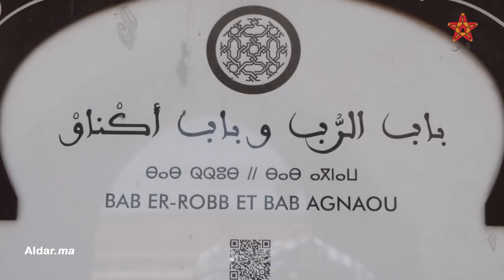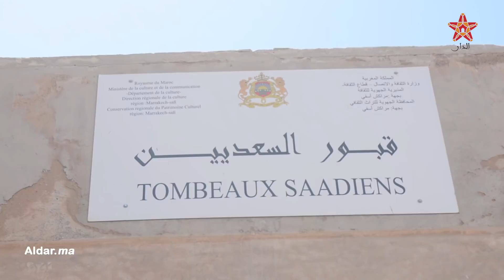أسرار أقدم أحياء مدينة مراكش